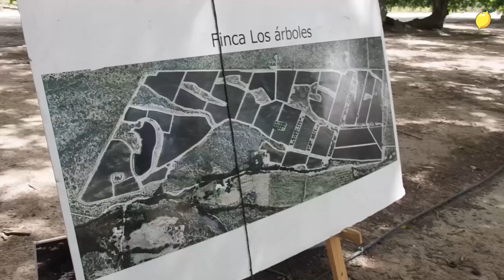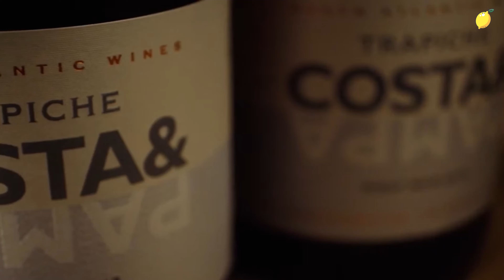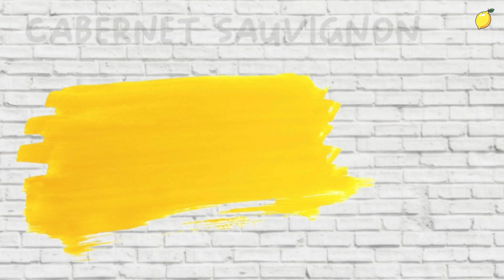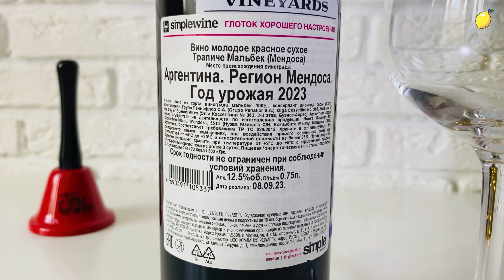Trapiche - самая известная аргентинская винодельня 🍇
Trapiche — одна из старейших виноделен Аргентины, основанная в 1883 году в регионе Мендоса. В начале хозяйство было небольшим — для его основателя Тибурсио Бенегаса, политика и бизнесмена, в первую очередь было важным качество вина. Именно благодаря его усилиям регион вышел на новый уровень и мировую виную арену.

Тайм-коды в ролике:
0:00 - вступление;
1:12 - история;
3:39 - ассортимент;
5:09 - дегустация.